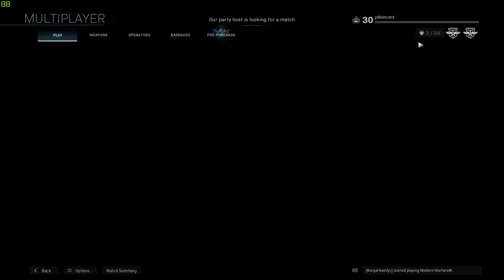Modern Warfare Beta Last Day......